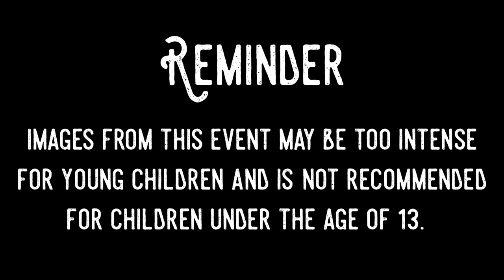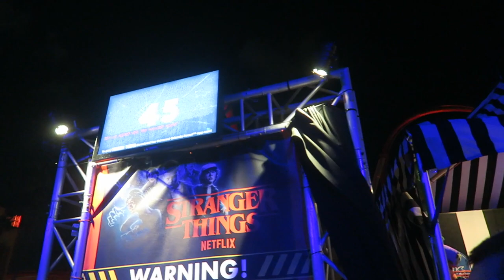It's His First Time at Halloween Horror Nights! | Scare Zones & Academy of Villains Cyberpunk 2018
Peter's night at Halloween Horror Nights is full of cameos from other vlogging channels (all linked below!). It starts off the night upset that security confiscated his authentic Beverly he wanted to share with his friends... Together they tackle scare zones, houses, and even Academy of Villains! The last treat of the night was a quick line at the Stranger Things house. Eve joins Peter for the sign off and she's just the cutest!